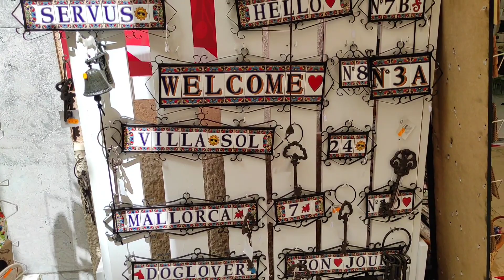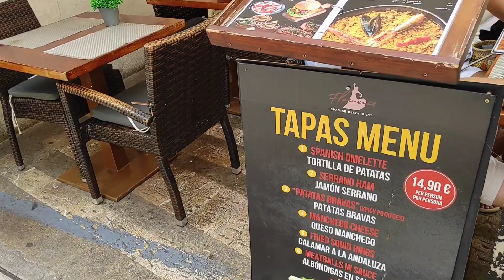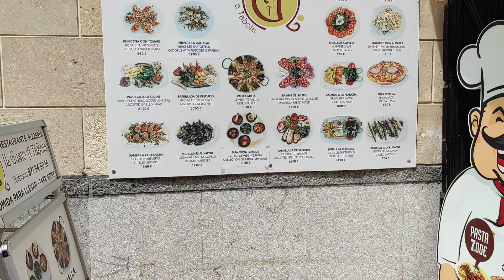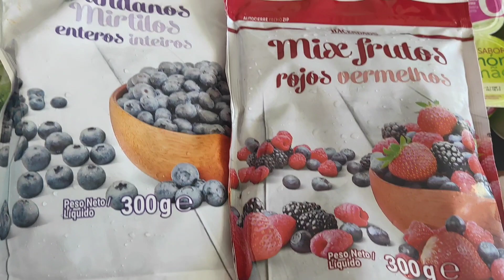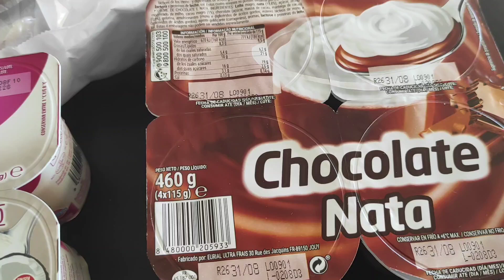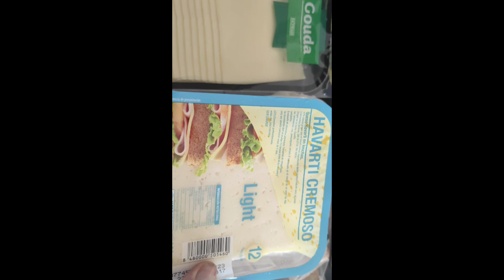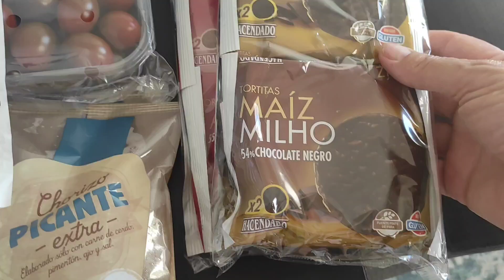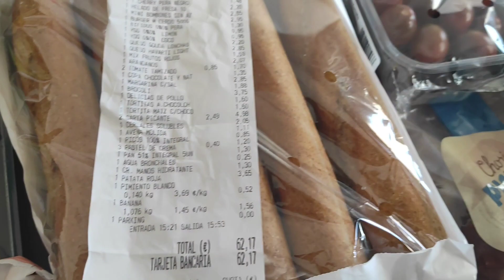Kirándulás /Alcudia / és strandolás / Playa de Muro/. Kisbevásárlás. Napi vlog Mallorcán.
Zene:         Back to 1987
Zenész:     EnjoyMusic
forrás:        InShot